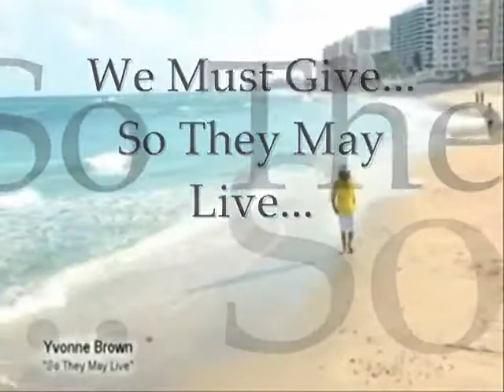So They May Live Yvonne Brown